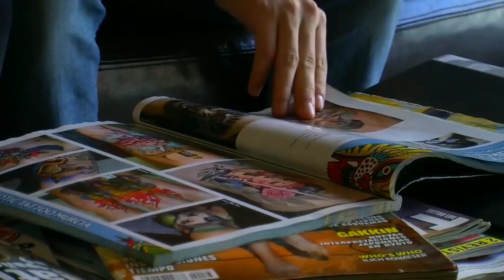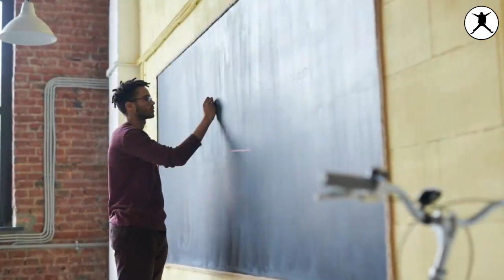Heart Touching lines on friendship | Best friendship poem in hindi | willpower star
Friendship is one of the best relations amongst all. we have lots of memories with our friends. This video will remind your college life for sure.

In this video, I have explained my college life memories in some interesting way and I am sure you can relate the whole video with your college life. So you must watch the complete video to get the instant journey of your college life.

Also must share this bunch of college memories with all your college buddies.

Follow us –